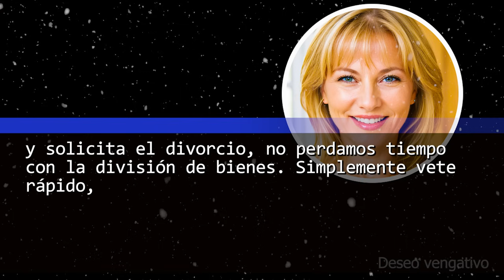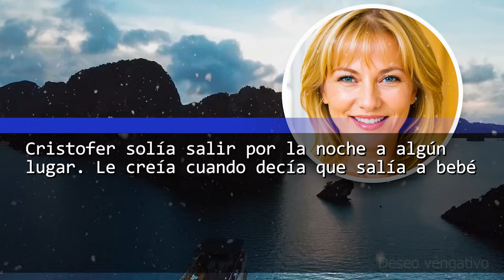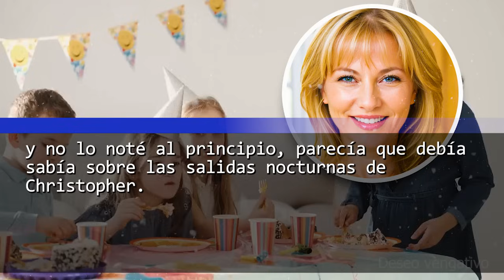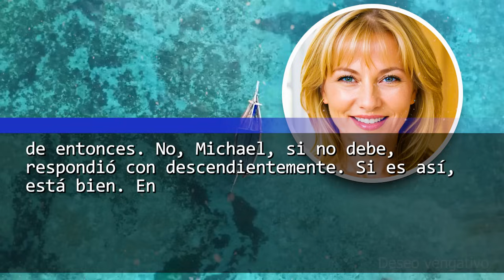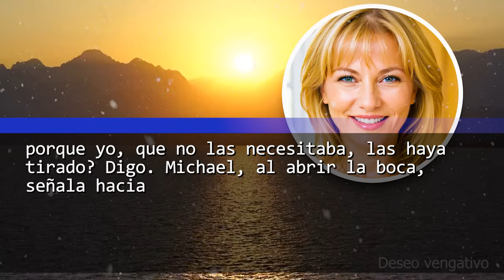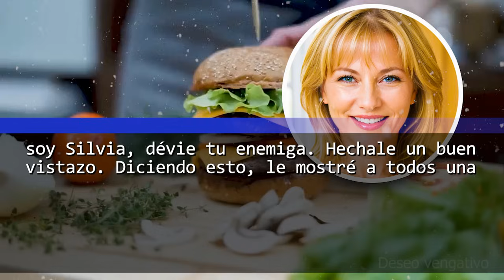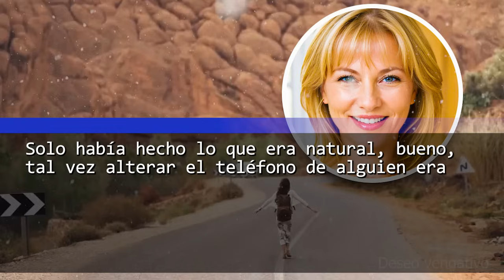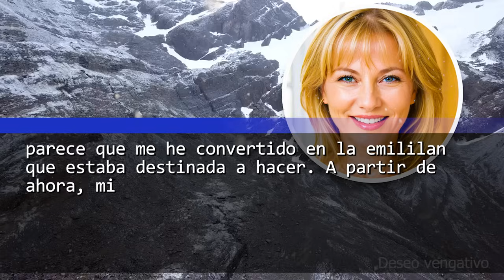Mi marido fue infiel. Al divorciarnos, mis suegros me aconsejaron llevarme mis cosas. Lo hice...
¡Muchas gracias!